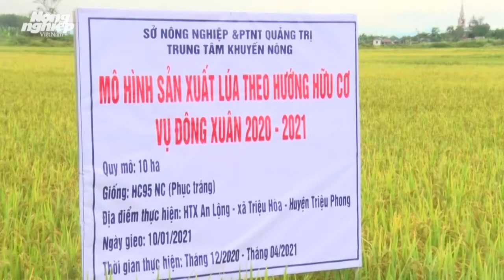Lợi ích 'kép' từ sản xuất lúa theo hướng hữu cơ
Mô hình sản xuất lúa theo hướng hữu cơ ở Quảng Trị cho kết quả cây chống chịu sâu bệnh tốt, đạt hiệu quả kinh tế cao hơn 10 đến 15% so với đại trà.